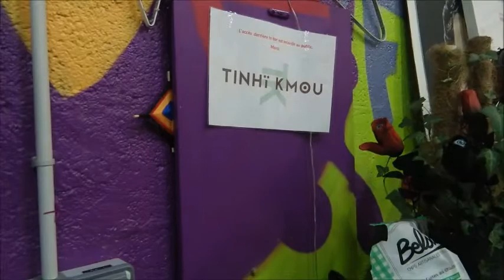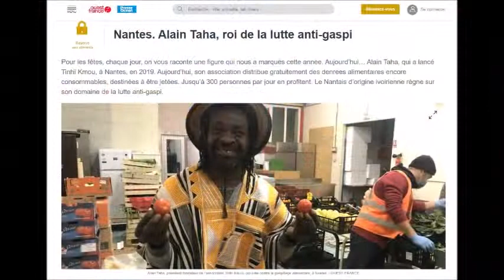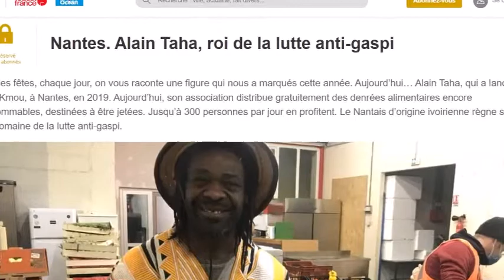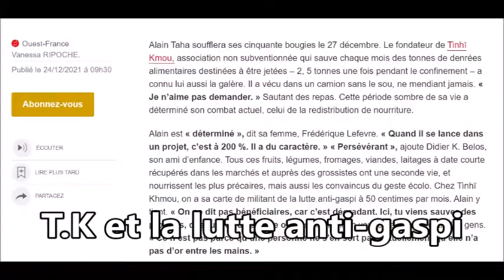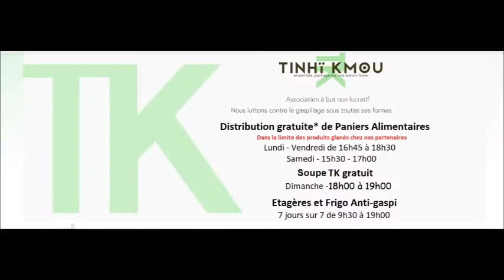Un Père Noël Noir à Nantes, Spot Anti gaspillage avec @tinhiKmou44 -5mn30'